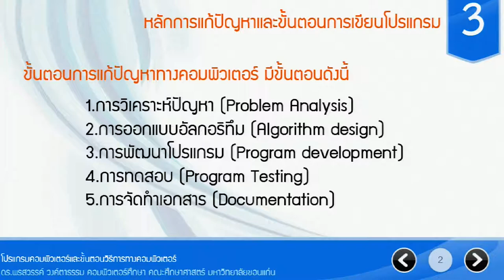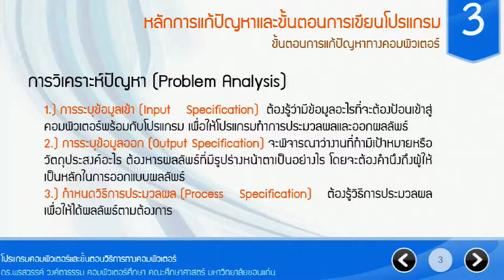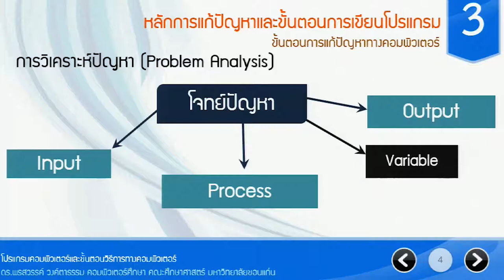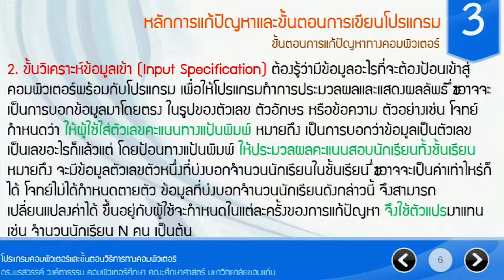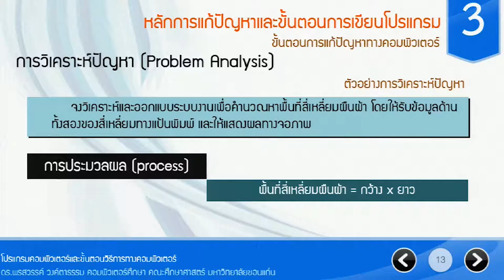หลักการแก้ปัญหาและขั้นตอนการเบียนโปรแกรม3